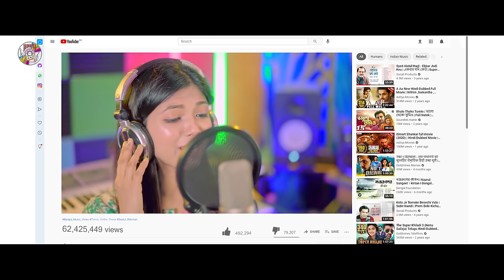Oporadh | Imran Ahmed | অপরাধ | Bangla Music Video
Song: Oporadh | অপরাধ
Singer: Imran Ahmed | ইমরান আহমেদ
Lyric & Tune: Imran Ahmed
Music Director: Suman Chatterjee (Kolkata)
Arrangement: Arin (Kolkata)
Programming: Noizy Kaustav (Kolkata)
DOP: Anik Khan
Director: Imran Ahmed
Label: Soundtek